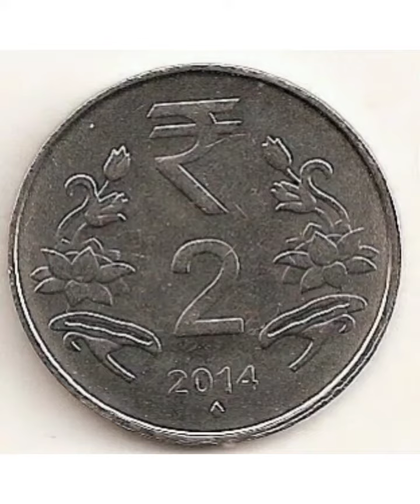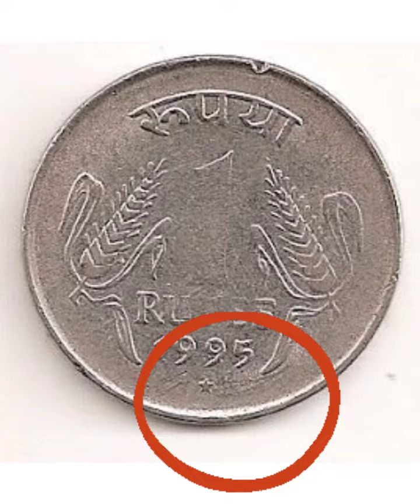coins Indiancoins# இந்திய நாணயங்களில் ஏன் இந்த வடிவம் கொடுத்திருக்கிறார்கள் தெரியுமா?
tamilinfofacts tamilinformation tamilnews tamilthagaval factsintamil tamilinfactstamil tamilpodhuarivu tamilhistory tamilhistoricalstory tamilbiography tamillifestyle lifehistory history tamil#scienceintamil#ariviyal# தகவல்கள்tamilpodhuarivu அறிவியல்# நீங்கள் இந்திய நாணயங்களில் வருடத்திற்கு கீழே ஒரு வடிவம் இருக்கும். அந்த வடிவம் எதற்காக பயன்படுகிறது என்பதை இந்த வீடியோவில் நீங்கள் தெரிந்து கொள்வீர்கள். நன்றிகள் பல